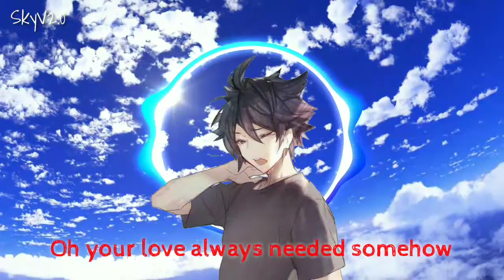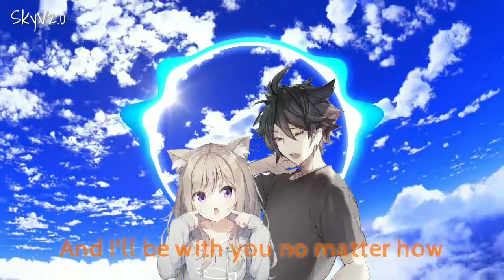Nightcore - Learn To Meow || lyrics || switching vocals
Artist :
Song : Learn To Meow